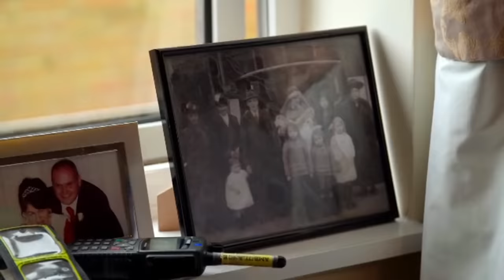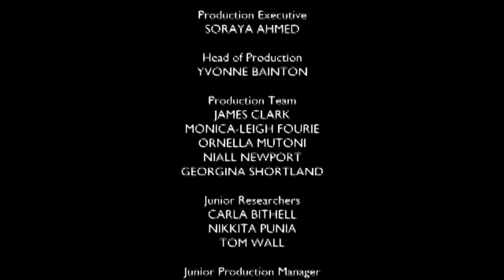FALLEN on Train Tracks | Ambulance (BBC) | Blue Light: Police & Emergency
As well as covering the big cities of Birmingham, Coventry and Stoke, the service covers the rural areas of Shropshire, Worcestershire and Herefordshire. In this episode it's not the huge distances of the rural parts of the patch that are the problem - it's that several ambulances are stuck at Worcestershire Royal Hospital waiting to hand over their patients and are not available to treat new patients.

Fortunately, crewmates Sham and Nina are close by when a call from a couple in their nineties comes in. The husband has fallen over and the wife is unable to help him up. She can't reach the bolts to unlock the front door, forcing the crew to find a more creative way to get in. For Nina, it's a far cry from her days in the office as an events organiser.

The new shift starts with a call to a train spotter who has tripped and hurt his head at Bewdley Valley Steam Railway, right next to the elephants of the neighbouring safari park. The same crew are then called by police to help with a young man they have sectioned after threatening to kill himself. The crew are on their way to a specialist mental-health unit when the young man reveals he has taken an overdose of his medication. They divert to A&E at Worcestershire Royal Hospital and find themselves stuck in a queue waiting to hand their patient over.

Meanwhile, in Telford, Nina and Sham are called to an address they immediately recognise. Daniel, an alcoholic, is threatening to take his own life. His brother Simon arrives, and what unfolds is a story of love between two brothers both battling their own demons that have their roots in their childhood.